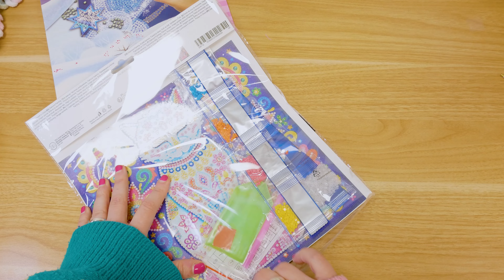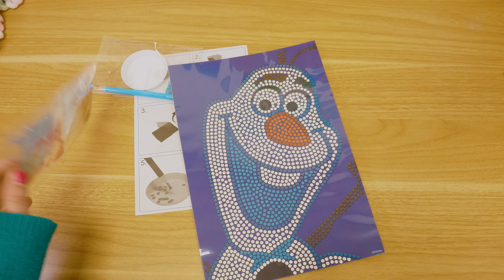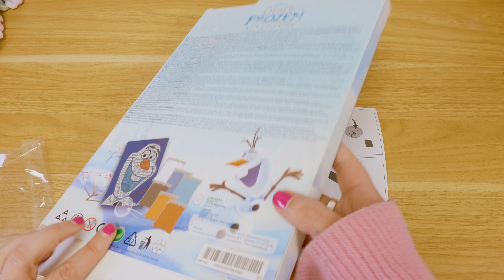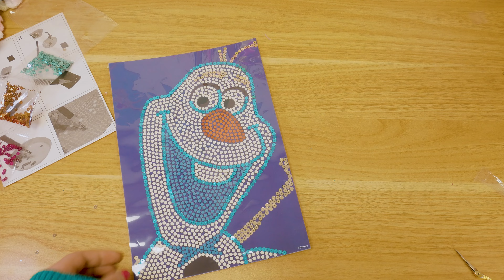Diamond Painting vs Malen nach Zahlen! Tedi Haul Einhorn, Olaf & Glow in the Dark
Hallo ihr Lieben! Heute gibt es einen Diamond Painting Tedi Haul. Ich teste ein Malen nach Zahlen mit Einhorn Muster, ein Leuchtkatzen Diamond Painting und ein Diamond Painting von Olaf aus Frozen!!!

Wow! Du hast so weit gelesen!  Wie findest du die Produkte?

Video-Kapitel:
00:00 Hallo ihr Lieben!
00:10 Produkte vorstellen
03:38 Einhorn Malen nach Zahlen
09:44 Olaf Diamond painting

Wir sind Eva & Felix!

29435